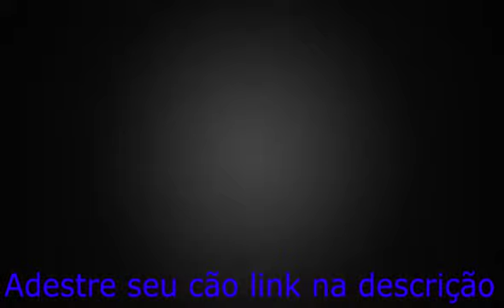Cachorros e Bebês brincando (MUITA FOFURA)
Cachorros brincando com bebes muitos fofos

cachorros
cachorros latindo
cachorros pequenos
cachorros pinscher
cachorros fofos
cachorros shih tzu
cachorros de raça
cachorros grandes
cachorros fila
cachorros poodle
cachorros lobos
cachorros feios
cachorros lhasa
cachorros desenhos
cachorros filhotes
cachorro pinscher 0
cachorros amigos
cachorros para adoção
cachorros show show
cachorros terra nova
cachorros cachorros
cachorros no cio
cachorros de raça pequena
cachorros porte pequeno
cachorros de porte pequeno
cachorros para apartamento
cachorros labrador
cachorros loucos
cachorros engraçados
cachorros cofap
cachorros selvagens
cachorros a venda
cachorros lulu
cachorros alemães
cachorros shitzu
cachorros chineses
cachorros tumblr
cachorros zumbis
cachorros da patrulha canina
cachorros inteligentes
cachorros de apartamento
cachorros de porte grande
cachorros york
cachorros mais inteligentes
cachorros para adotar
cachorros urso
cachorros ursos
cachorros raças pequenas
cachorros olx
cachorros cantando
cachorros srd
cachorro1337
cachorros mais caros do mundo
cachorros mais bonitos do mundo
cachorros mais feios do mundo
cachorros apartamento
cachorros chow chow
cachorros de porte medio
cachorros gigantes
cachorros caros
cachorros schnauzer
cachorros de peruca
cachorros adoção
cachorros husky
cachorros galgos
cachorros que não latem
cachorros famosos
cachorros golden retriever
cachorros husky siberiano
cachorros golden
cachorros tosados
cachorros roncam
cachorros sonham
cachorros yorkshire micro
cachorros nomes
cachorros maltes
cachorros weimaraner
cachorros urrador
cachorros vomitando
cachorros mortos na russia
cachorros venda
cachorro 3d
cachorros a venda olx
cachorros raças grandes
cachorros akita
cachorros raros
cachorro xou xou
cachorros fofos tumblr
cachorros tem pesadelos
cachorros zero
cachorros grandes para apartamento
cachorros sentem frio
cachorros imagens
cachorros zeus
cachorros youtube
cachorros uivando
cachorros fofos e baratos
cachorros work chair
cachorros na olx
cachorros husky siberiano branco
cachorros carinhosos
cachorros 0
cachorros olx curitiba
cachorros na rua
cachorros lindos e fofos
cachorros na bíblia
cachorros russia
cachorros lindos pequenos
cachorros jack russell
cachorro komondor
cachorros xau xau filhotes
cachorros que não crescem muito
cachorros na china
cachorros yorkshire fotos
cachorros obesos
cachorros violentos
cachorros gordinhos
cachorros terrier
cachorros que soltam pouco pelo
cachorros xau xau preço
cachorros que ficam pequenos
cachorros ingleses
cachorros na russia
cachorros que parecem com os donos
cachorros x gatos
cachorros gemeos
2 cachorros bobos
cachorro zangado
cachorros veem espíritos
135 cachorros
cachorros yorkshire terrier
cachorro 3 meses
cachorros joinville
cachorros juntos
cachorros jogando futebol
cachorros japones
cachorro 1 mes
cachorro 4 meses cuidados
cachorro 2018
cachorros jundiai
cachorro 6 meses
cachorro 29 anos
cachorro 3 cabeças harry potter
cachorro 4 olhos
cachorros 2017
cachorros para adotar gratis
6 cachorros
cachorros uivam porque
cachorros whippet
cachorro 40 dias cuidados
9 cachorros
cachorros de caça
bebes
bebês reborn
bebês reborn baratas
bebês reborn de silicone
bebês reborn mercado livre
bebês recém nascidos
bebês fofos
bebês engraçados
bebês na barriga
bebês com 3 meses
bebês dançando
bebês nascendo
bebês rindo
bebês com 4 meses
bebês de silicone
bebês com 5 meses
bebês negras
bebês com 2 meses
bebês de 3 meses
bebês bonecas
bebês coreanos
bebês fofinhos
bebês de 2 meses
bebês vomitando
bebês soluçam na barriga
bebês realistas
bebe urbano
bebês lindos e fofos
bebês tomando banho
bebês rock
bebês mais lindos do mundo
bebês que não dormem
bebês bonito
bebês mais fofos do mundo
bebês cantando
bebês negras lindas
bebês falando
bebês reborn à venda
bebês mais lindos
bebês gemeos casal
bebês que choram muito
bebês flamenguistas
bebês chorando
bebês tomando vacina
bebês brincando
bebês anencéfalos
bebês moreninhos
bebês fofos tumblr
bebês com microcefalia
bebês geneticamente modificados
bebês homens
bebês que dormem muito
bebês bochechudos
bebês mais feios do mundo
bebês podem assistir tv
bebês para adotar
bebês macrossômicos
bebês lindos morenos
bebês para adoção
bebês podem tomar chá
bebês animais
bebês que dormem pouco
bebês siameses
bebês rindo muito
bebe world
bebês mais fofos
bebe um mes
bebês geniais filme
bebês fashion
bebe web
bebês mexendo na barriga
bebês japoneses fofos
bebês abandonados
bebês lindos fotos
bebês lindos de olhos azuis
bebês imperativos
bebês sentem mais frio
bebês geniais 2
bebês e animais
bebês fazendo arte
bebês e televisão
bebe wood
bebe usa
bebés maltratados
bebês veem espiritos
bebês inteligentes
bebês hiperativos sintomas
bebês sentem frio
bebês nascidos com 36 semanas
bebe way
bebês felizes
bebe unha encravada
bebês fofos instagram
bebês lindos instagram
bebês brincando com cachorrosw